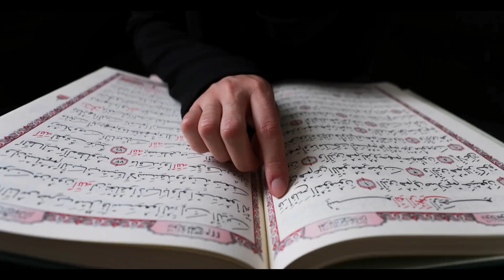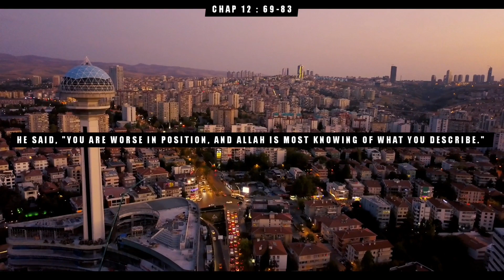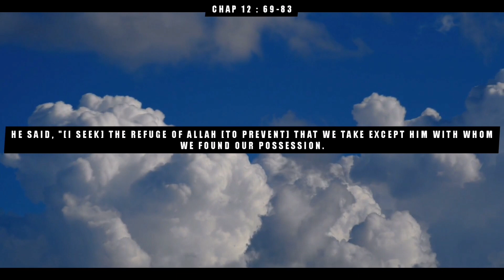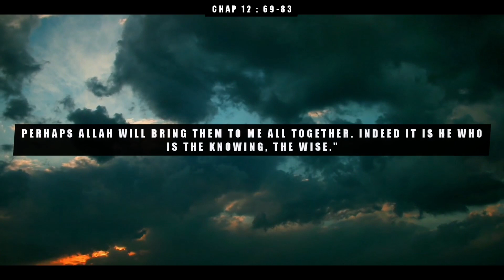Surah Yusuf (Arabic: يوسف‎ : meaning synonym of Joseph") CHAP 12 : VERSES 69-83